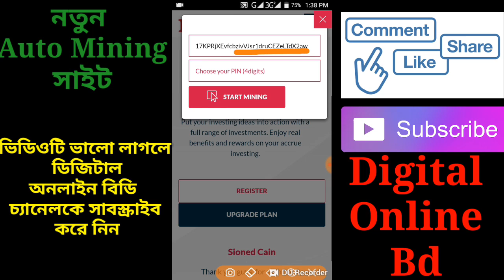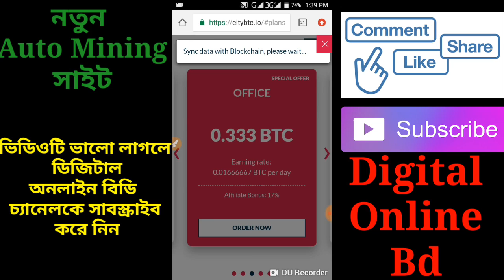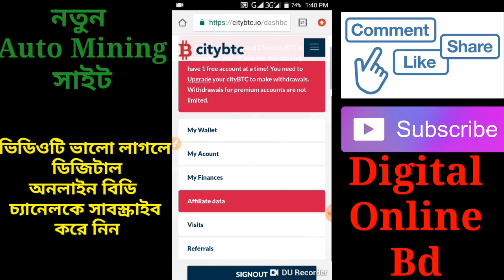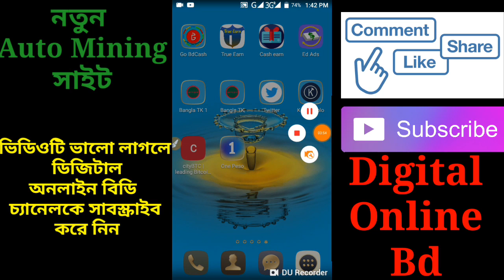নতুন মাইনিং সাইট থেকে প্রতিদিন ঘুমিয়ে ঘুমিয়ে ইনকাম করুন ২২০ টাকা payment নিবেন বিকাশ ও বিটকয়েন